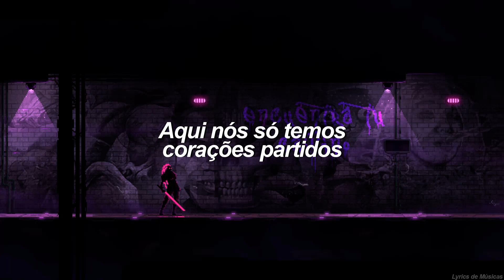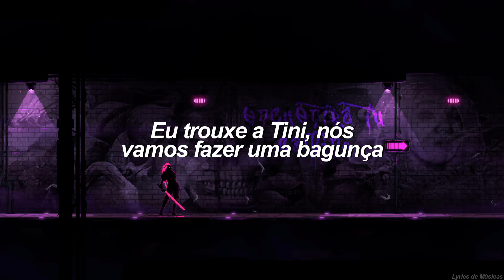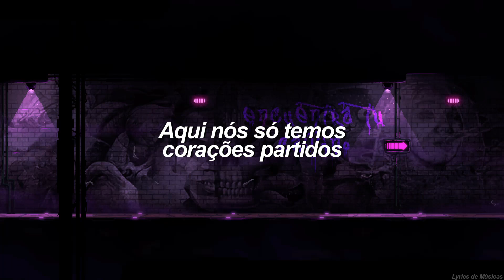TINI, Becky G, Anitta - La Loto (Tradução)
▶️TINI, Becky G, Anitta - La Loto▶️

Intro final: Chery Master - Abonight

TINI, Becky G, Anitta e demais responsáveis pelo conteúdo.